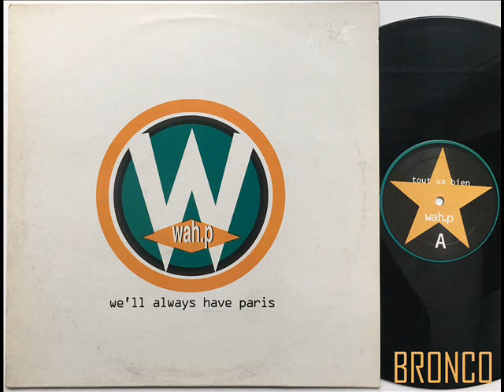WAH.P * LE TEMPS VIENDRA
DJ BRONCO presents WAH.P * LE TEMPS VIENDRA
We'll Always Have Paris